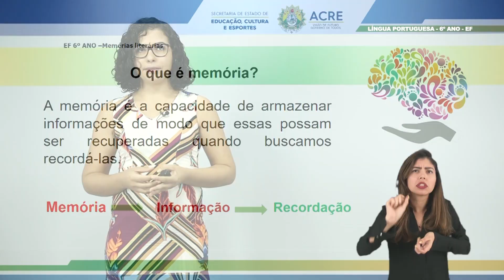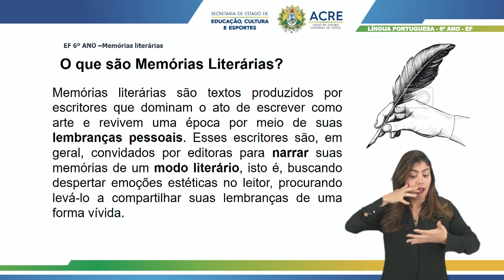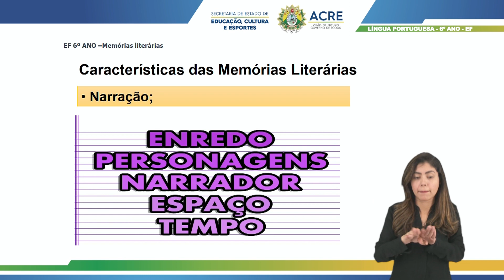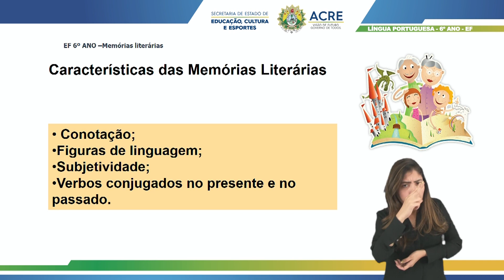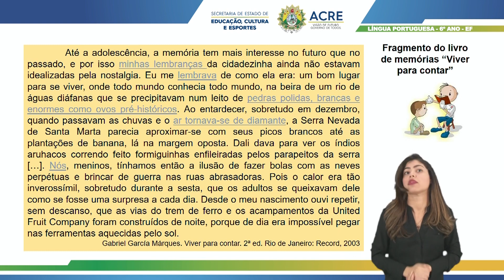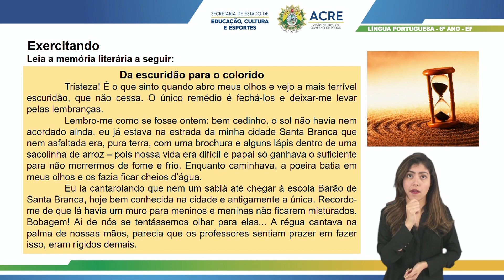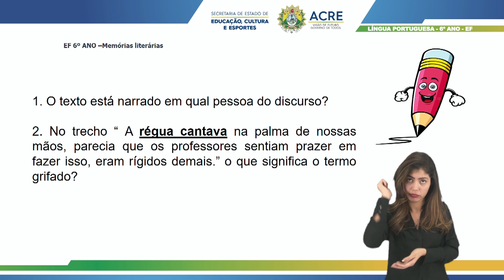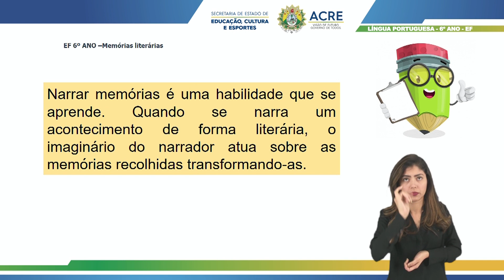6º Ano - Língua Portuguesa - Aula 18 - Memórias Literárias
6º Ano do Ensino Fundamental - Anos Finais.
Aula 018 de Língua Portuguesa.
Tema: Mamórias Literárias.
Professora: Danielly.